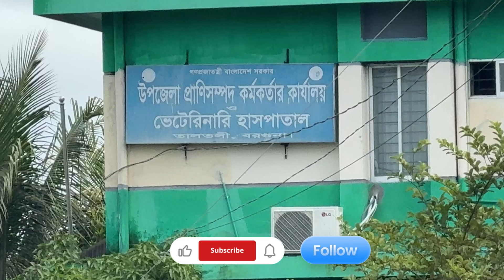v24 গরু ছাগলের গলার নিচে পানি জমা বা ফুলে যাওয়ার কারণ প্রতিকার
গরু ছাগলের অনেক রোগের মাঝে একটি রোগ হলো গলার নিচে পানি জমা বা ফুলে যাওয়া। আজকের ভিডিওতে আপনারা জানবেন কি কি কারণে এমন হয় আর এটি হলে কিভাবে এর প্রতিরোধ করবেন।

গরু ছাগলের গলার নিচে ফুলের যাওয়া পানি ধরার কারণ ও প্রতিকার

এই ভিডিওটির মতো আমাদের চ্যানেলে সামনে আরও অনেক গুরুত্বপূর্ণ ভিডিও পাবেন।

📢 সচেতন হোন, গবাদিপশু রক্ষা করুন!
ছড়িয়ে দিন এই বার্তাটি— আপনার একটি শেয়ার হয়তো কারও খামার বাঁচিয়ে দিতে পারে।

আমাদের চ্যানেলে আপনি দেখতে পাবেন গরু, ছাগল, হাঁস-মুরগির কমন ও গুরুত্বপূর্ণ রোগ সম্পর্কে ভিডিও, যেমন:

🟢 🐄 গরুর রোগ (Cattle Diseases):
 • লাম্পি স্কিন ডিজিজ (LSD)
 • ব্ল্যাক কোয়ার্টার (BQ)
 • এনথ্রাক্স
 • ট্রিপেনোসোমিয়াসিস
 • থানিরোগ (Mastitis)
 • পেটফাঁপা (Bloat)
 • কৃমি (Worm infestation)
 • দুধের অস্বাভাবিকতা
 • গরুর থার্মাল স্ট্রেস (Heat stroke)
 • খুরা রোগ (Foot and Mouth Disease - FMD)
 • ব্রুসেলোসিস
 • ক্যালসিয়ামের ঘাটতি (Milk fever)
 • আঘাতজনিত পঙ্গুতা
 • চর্মরোগ (Skin diseases)

🐃 মহিষের রোগ (Buffalo Diseases):
 • পেটফাঁপা
 • Mastitis (থানিরোগ)
 • কৃমি
 • ব্ল্যাক কোয়ার্টার
 • থার্মাল স্ট্রেস
 • এনথ্রাক্স
 • ব্রুসেলোসিস
 • ফুড অ্যান্ড মাউথ ডিজিজ (FMD)
 • চর্মরোগ

🐐 ছাগলের রোগ (Goat Diseases):
 • পিপিআর (PPR)
 • খুরা রোগ
 • স্ক্যাবি (চর্মরোগ)
 • কৃমি
 • ঠান্ডা-জ্বর
 • নিউমোনিয়া
 • গর্ভপাত
 • পা ফুলে যাওয়া
 • চোখ উঠা

🐑 ভেড়ার রোগ (Sheep Diseases):
 • পিপিআর
 • কৃমি
 • স্ক্যাব
 • ব্ল্যাক কোয়ার্টার
 • থার্মাল স্ট্রেস
 • ঠান্ডা ও নিউমোনিয়া
 • পা ফোলা
 • ব্রুসেলোসিস
 • গর্ভপাত

🦆 হাঁসের রোগ (Duck Diseases):
 • হাঁসের প্লেগ
 • হাঁসের কলেরা
 • নিউমোনিয়া
 • কৃমি
 • হাঁটতে না পারা
 • ভাইরাল হেপাটাইটিস

🐔 মুরগির রোগ (Poultry Diseases):
 • রানীক্ষেত
 • গামবোরো
 • ইনফেকশাস ব্রঙ্কাইটিস
 • ফাউল কলেরা
 • ইনফেকশাস কোরিজা
 • মারেকস ডিজিজ
 • এভিয়ান ইনফ্লুয়েঞ্জা
 • কৃমি
 • ভিটামিন ঘাটতিজনিত পঙ্গুতা
 • ক্যানিবালিজম

🐕🐈 অন্যান্য পোষা প্রাণির রোগ (Other Animal Diseases):
 • কুকুরের র‍্যাবিস
 • কুকুর ও বিড়ালের কৃমি
 • স্কিন ইনফেকশন
 • কুকুরের পারভো ভাইরাস
 • বিড়ালের ফিভার ও সর্দি
 • ভ্যাকসিন সম্পর্কিত তথ্য